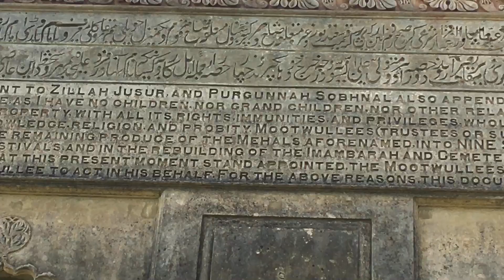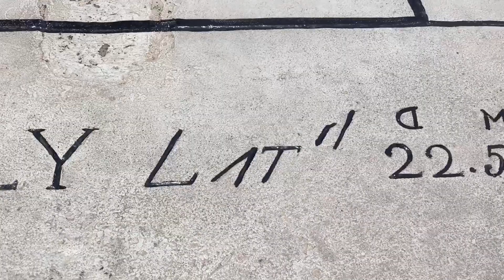Hooghly Imambara 2022 | Haji Mohammed Mohsin | Muharram vlog |West Bengal | INDIA | History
History of Hooghly Imambara
Famous for its Clock tower
Sun clock
Twin tower